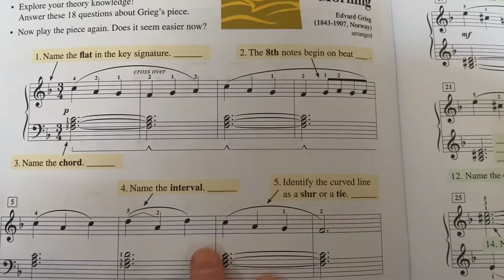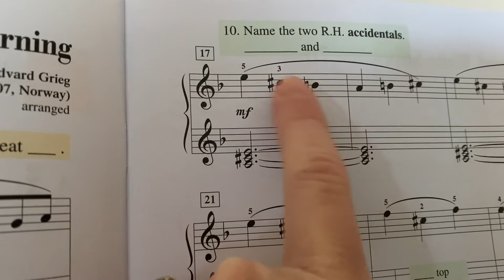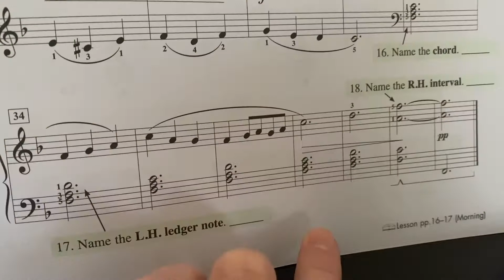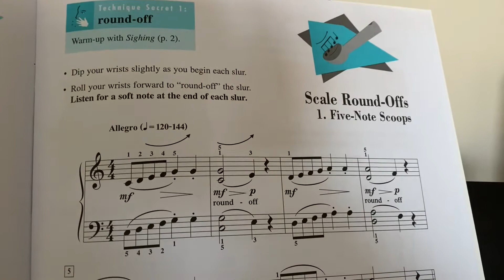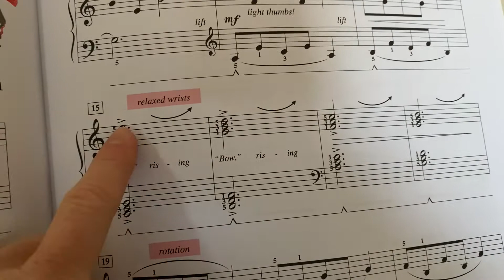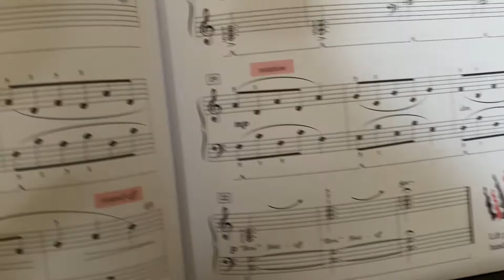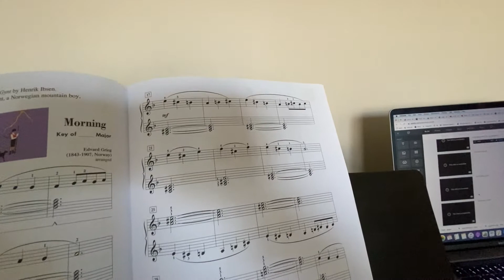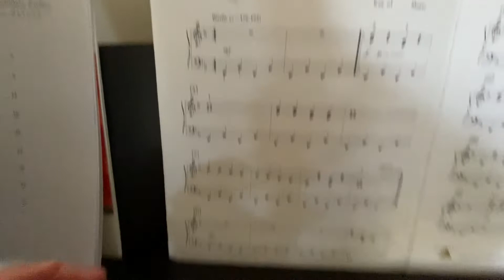Level 3A Lesson 5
This is the fifth lesson in a series of piano lessons taught from the books Piano Adventures Level 3A.  The rest of lessons can be found at notesbycharlotte.com.
Video lessons provided by Charlotte Tamanaha. From Piano Adventures Level 3A by Nancy and Randall Faber.